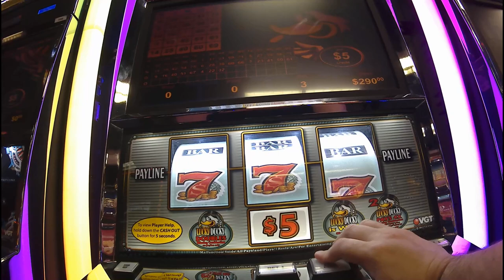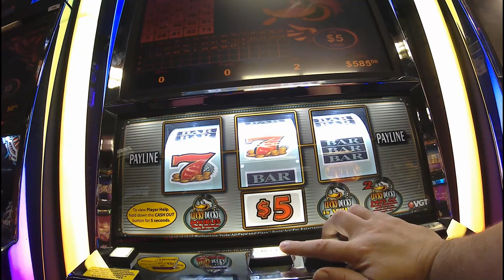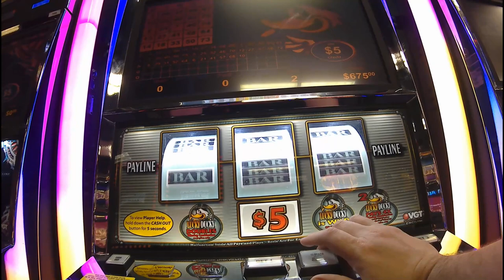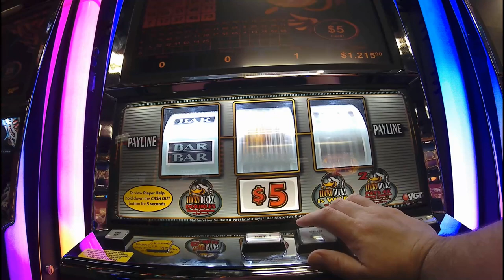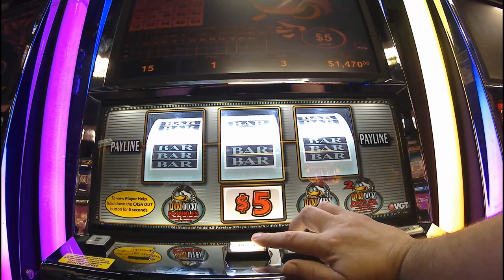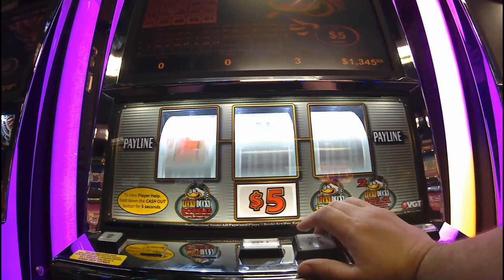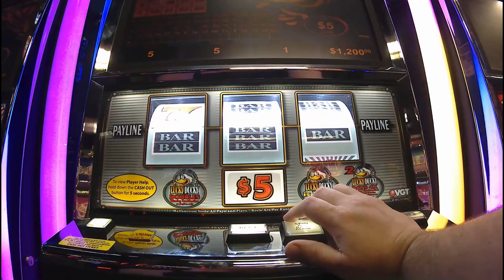Lucky ducky $5 Big wins, lots of red screens